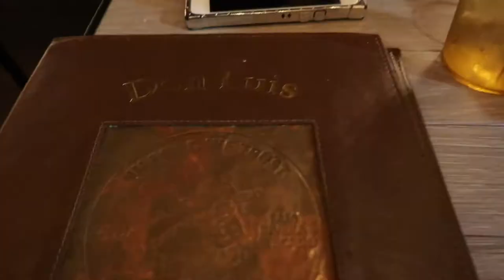My Birthday Part 2 | Vlog 34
Part two is finally here! I'm so sorry it took so long. I got so overwhelmed with Halloween and life happened. I'm going to start editing part three asap! Hope you all enjoy:)

Shout out to “theojet” on the Fiverr App! They made my illustration for my intro:)